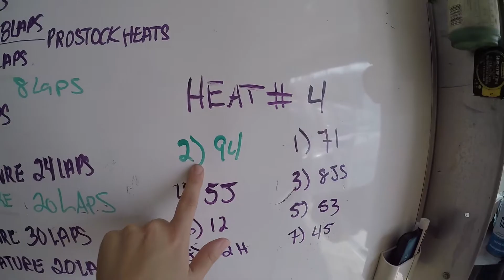Had a great car, but unable to seal the deal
Had great car, we won the heat race from the row and started 6th in the feature. We make it up to 3rd and were deliberately spun going into turn 3. We made it back out, passed some cars and finished around 14th or so. Although the night didn't end as we hoped, we had a blast and I can't thank the crew enough.